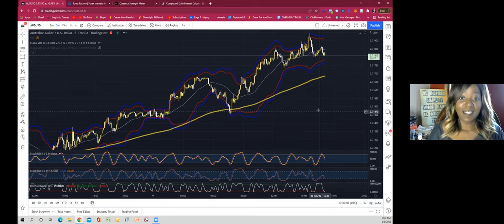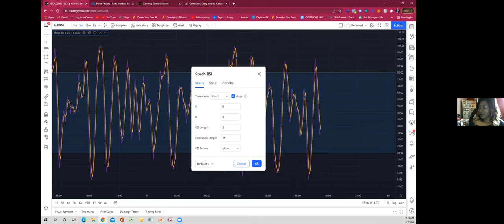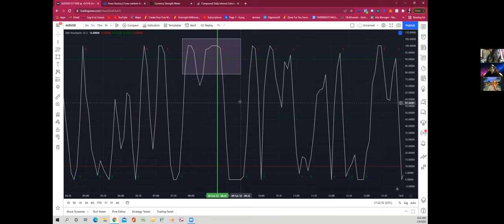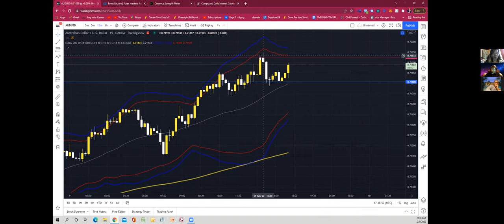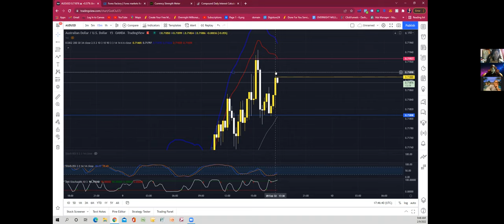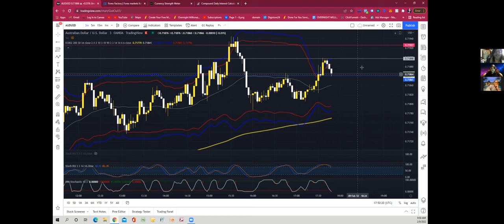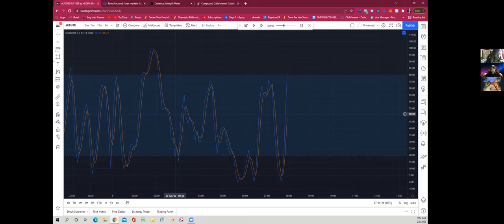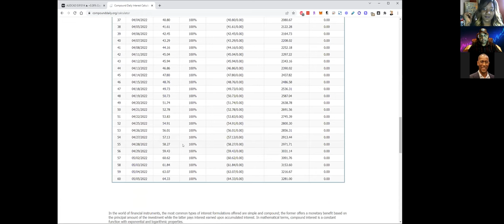Setting up Trading View Charts for Binary Options Trading, High-Frequency Forex, Time-Based Trading.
In this session, you will learn the Trading View chart set up for Binary Options Trading, which is a high-speed version of Forex Trading where you are trading against time, aka Money in Minutes. Our spunky team educator Crystal Green leads the way with her amazing teaching style and engaging personality. You will absolutely love this session and if interested in joining the team you'll be able to trade and learn with her!

Join our Forex/Crypto team today to get exclusive access to our Binary sessions.

Our team also teaches Binary Trading!

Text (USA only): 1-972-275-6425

I'm so excited to be partnered with this amazing new company. The products are phenomenal, We even have an automated trading robot for students outside the US. The compensation plan is one of the best I have ever seen. You can be in profit within your first 24 hours!

*** ALSO IF YOU HAVE A DECENT AMOUNT OF MONEY THAT ISN'T WORKING FOR YOU, I HAVE AN AUTOMATED TRADING ROBOT YOU CAN ACCESS AS WELL FOR A SMALL MONTHLY FEE, TOTALLY HANDS-OFF, SMART LOGIC, CONSERVATIVE, 3 YEARS NEVER BLOWN UP.  ***

Would you rather pay thousands of dollars a semester to learn at a University and be riddled with debt, or earn while you learn Forex Trading in 2021, 2022 and beyond with us? It's really a no-brainer.

Forex trading is changing more lives and making more successful people than even real estate (and I'm an agent)! It's the best way to make a new life from the comfort of your computer.

Stop listening to the price-gouging gurus that will say anything to get you to pay them thousands for info you can easily find here on YouTube. Rather learn from our academy, and utilize our state-of-the-art apps on how to legally rob the banks at an affordable price! We have the top coaches/traders in the industry at your fingertips. And our copy and paste trading apps that send you real-time notification from our educators is the difference-maker. No one can touch this.

Before deciding to invest in foreign exchange you should carefully consider your investment objectives, level of experience, and risk appetite. The possibility exists that you could sustain a loss of some or all of your initial investment and therefore you should not invest money that you cannot afford to lose. You should be aware of all the risks associated with foreign exchange trading, and seek advice from an independent financial advisor if you have any doubts.